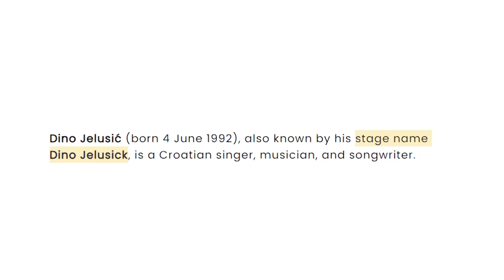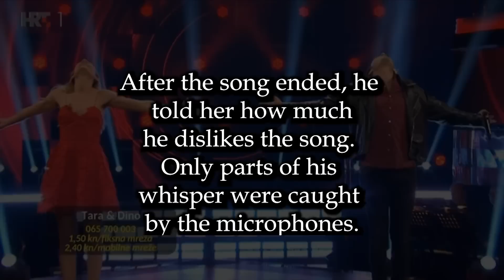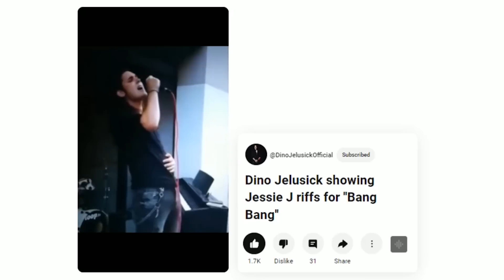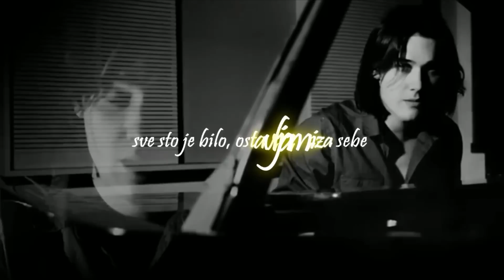Best Rock Singer You've Never Heard About - Dino Jelusick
Dino Jelusick is quite possibly The Greatest Rock Singer Of Today. In this video, I explain why.